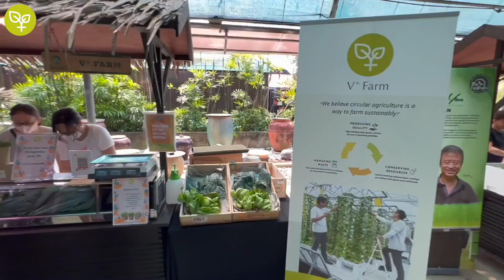V-Plus Agritech believes in circular agriculture for a sustainable future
V-Plus Agritech, a tech company founded in Singapore in 2021 to empower communities and individuals in smart and sustainable farming through our knowhow to integrate traditionally separate agriculture disciplines into a multidisciplinary system. We do that by a customized combination of proprietary microbial management, high-yield grow towers with agri-photovoltaics (solar-PVs). Vplus farm is a licensed vegetable, fish and shrimp producer in Singapore.

Our Vision
At V-plus Agritech, we aim to be circular from the ground up. We strive to close the food, water, waste & energy loop by providing farming solutions in every city & desert region.

Our Mission
At V-plus Agritech, we believe the future of farming is a sustainable circular cycle. We want to proliferate sustainable, circular & hyperlocal farms in cities and arid communities.